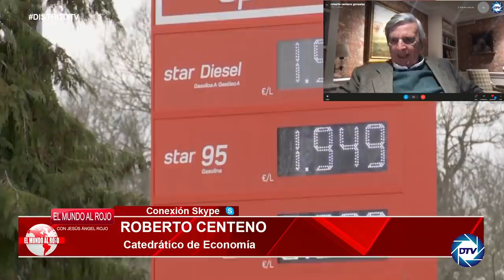ROBERTO CENTENO explica la GRAN ESTAFA¿Por qué no baja la gasolina si el petróleo ha caído a 100$?